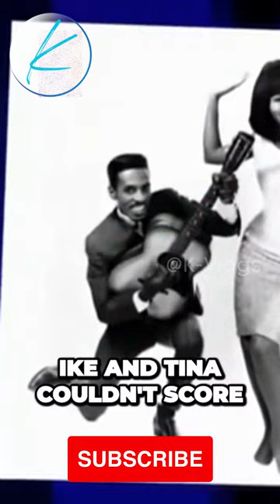Ike and Tina Turner: From Stardom to Obscurity